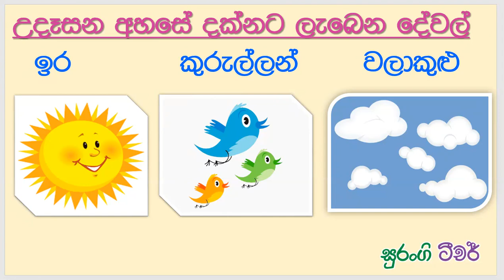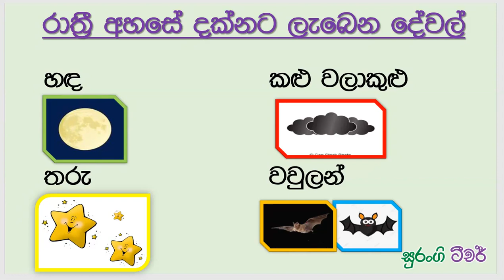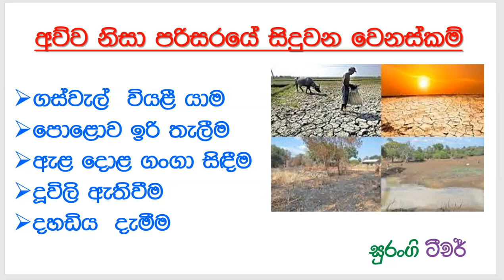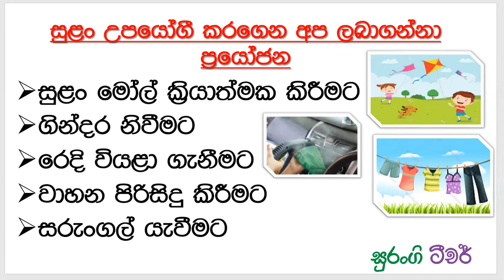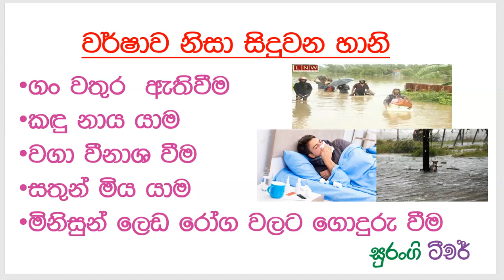පරිසරය Grade 2 Environment Lessons In Sinhala e thaksalawa Surangi Teacher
කරුණාකර සියලුම දෙනා මෙය කියවන මෙන් කාරුණිකව ඉල්ලා සිටිමි

ආදරණිය දෙමාපියනි දූ දරුවනි .. Surangi Teacher Youtube Channel එක මගින් මා බලාපොරොත්තු වෙන්නේ පළමු ශ්‍රේණිය පස්රුල් පොතේ සිට ඩබල් රුල් හා තනිරුල් පොත් මත ක්‍රමවත්ව අක්ෂර ලිවීමේ ක්‍රමවේදයන්ගෙන් අරබා

සියලුම ප්‍රාථමික ශ්‍රේණි වල මව්බස,ගණිතය,පරිසරය,දෙමල,ඉංග්‍රීසි යන ප්‍රාථමික අධ්‍යාපන විෂය මාලාවන් හා ඉංග්‍රීසි ව්‍යාකරණ හා කථනය යන විෂය කරුණු පිරුණු අධ්‍යාපනික උපකාරක තෝතැන්නක් බිහිකිරිමටයි.

තවද විශේෂ අවශ්‍යතා ඇති දරුවන් සදහා සරල මතක තබා ගැනීමේ ක්‍රමවේද ඇතුලත් පාඩම් මාලාවන් ඇතුළු දුර්වල දරුවෙකු විෂය දැනුමින් පෝෂණය කිරීමට අවශ්‍ය අධ්‍යාපනික හා පාරිසරික වටපිටාව සලසා ගන්න අයුරු වීඩියෝ පාඩම් මගින් දෙමාපිය ඔබ සැම සරලව දැනුවත් කිරීම ඇතුළු සුවිශේෂී සේවා රැසක් ඔබ වෙත ගෙන ඒමට බලාපොරොත්තු වෙමි .

මේ සදහා මා හට ඔබ සියලු දෙනාගේ අදහස් යෝජනා සියල්ල ඉමහත් පිටුවහලක් කොට සලකමි. එබැවින් මෙම සමාජ සත්කාරය සාර්ථකව කරගෙන යාමට ශක්තිය ධෛර්ය හා ඔබ සියලු දෙනාගේ සහයෝගය

ලබා දෙන ලෙසත් ශ්‍රී ලංකාවාසි මෙන්ම ජාත්‍යන්තර දරුවන්ට පවා මෙම විෂය කරුණු නුවණැස පහද ගැනීමට ඉවහල් වේවායි මාගේ පරම පැතුමයි ... ඔබ සැමට තෙරුවන් සරණයි !!!

parisaraya grade 5
parisaraya grade 4
parisaraya grade 3
parisaraya grade 2
parisaraya surakimu sinhala rachana
parisaraya
parisaraya grade 1
parisaraya gana kavi පරිසරය පාඩම්
parisaraya sirisara song
parisaraya grade 5 2020
parisaraya song
parisaraya surakimu
parisaraya 3 wasara
parisaraya parisaraya song download

පරිසරය
පරිසරය ගැන ගීත
පරිසරය පාඩම්
පරිසරය සුරකිමු
පරිසරය සුරකිමු රචනා
පරිසරය කවි
පරිසරය ගැන කවි
පරිසරය grade 5
පරිසරය 3 වසර
පරිසරය මාරයි
3වසර පරිසරය
4 පරිසරය
ව්යාපාර පරිසරය

පරිසරය grade 2 environment lessons parisaraya 2 wasara පරිසරය grade 2 environment lessons in sinhala e thaksalawa surangi teacher e thaksalawa පරිසරය අප පරිහරණය කරන දෑ 2 ශ්‍රේණිය පරිසරය 3 ශ්‍රේණිය පරිසරය surangi teacher ethaksalawa 2 wasara parisaraya parisaraya padam shilpa thaksalawa shilpa thaksala nenasa grade 2 environment scholarship grade 5 grade 5 environments 5 ශ්‍රේණිය 5 ශ්‍රේණිය ශිෂ්‍යත්ව විභාගය 5 ශ්‍රේණිය පරිසරය scholarship lessons in sinhala අපට පෙනෙන අහස